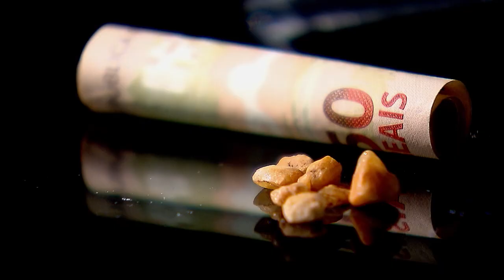Clique STJ - Tráfico mãe 16/07/2018)